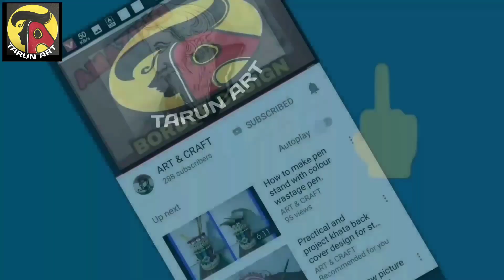Amazing three paper craft.